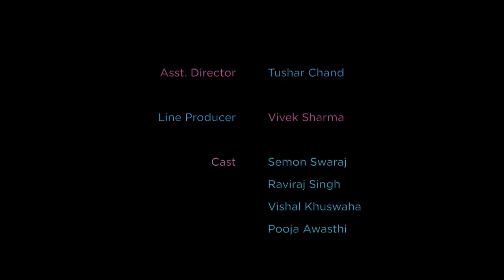Inner Urge | Split Love | Romantic Short Film | 2019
INNER URGE

A short film based on inner urge of a girl and  a boy.

Credits :-

           Director        Rohit Dhurve

 D.O.P & Editor Suryansh Raghuvanshi

         Producer  Vishal Khushwaha

   Casting Director   Aditya Singh

 Asst. Director Tushar Chand

 Line Producer Vivek Sharma

                Cast         Semon Swaraj
                          Raviraj Singh
                          Vishal Khuswaha
                          Pooja Awasthi

Background Music      Mayank Verma